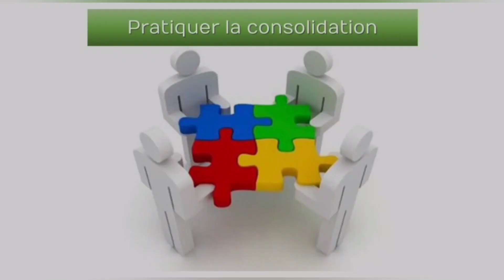Johann Heinrich Pestalozzi